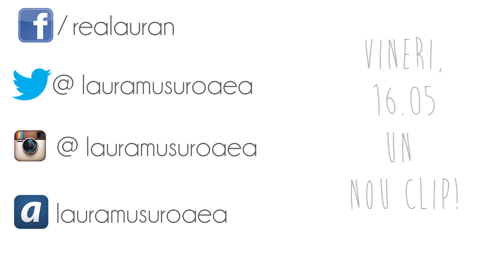Make-up Collection: Rujuri, glossuri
Colectia mea de machiaj, pe categorii. In clipul de azi, va arat toate rujurile, glossurile si balsamurile de buze pe care le detin in acest moment.